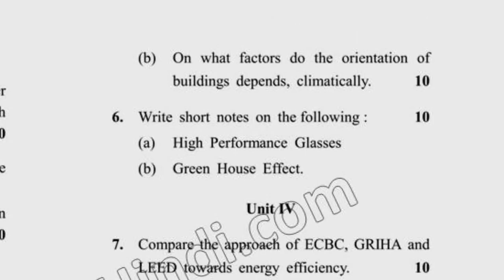2018 Dcrust BARCH 3rd Sem Building Services Question Paper